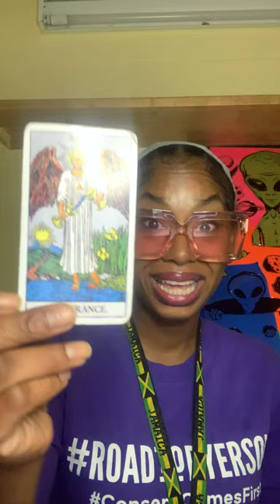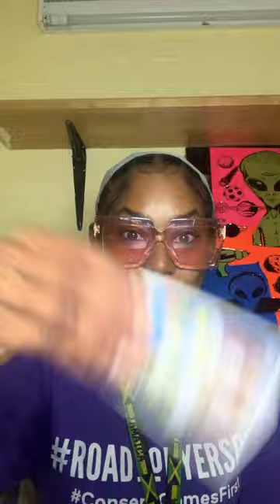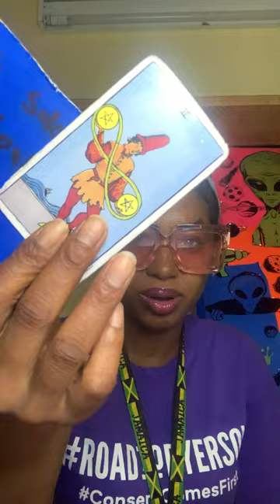SCORPIO ♏ First Your Sweet, Then Your Not ...